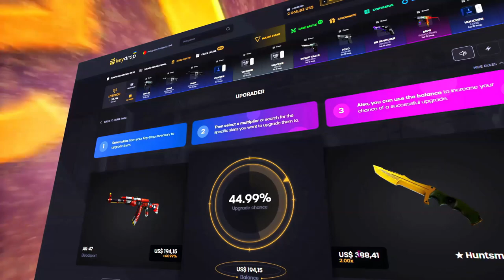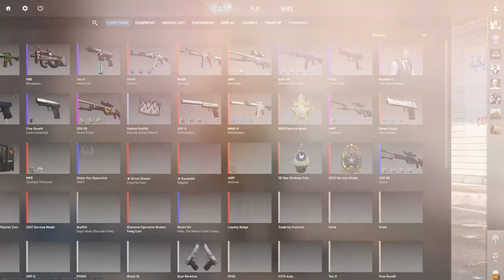CS2 LANÇAMENTO OFICIAL 2023 (todas as informações, bombásticas..)